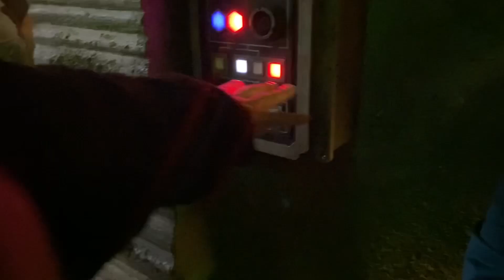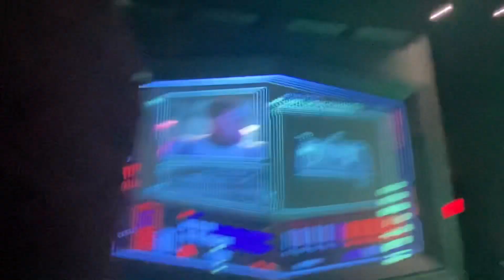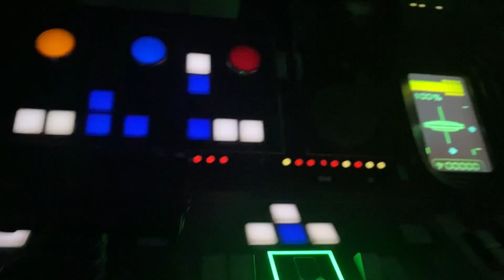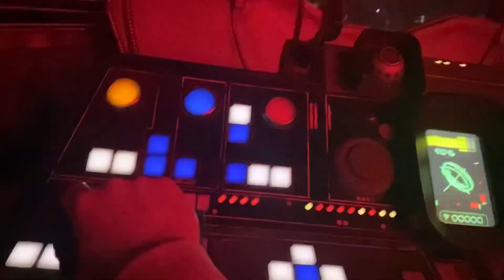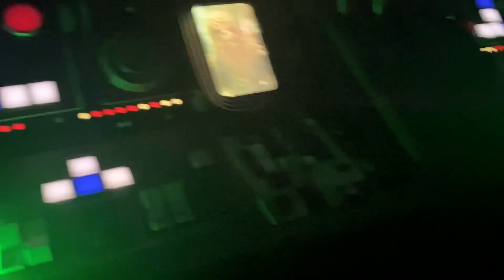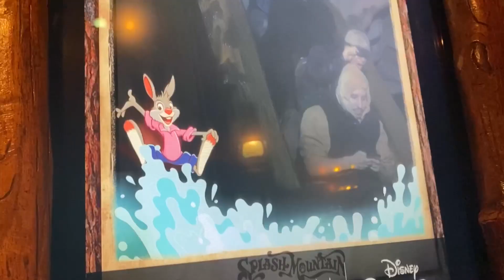TroubleMakers @ Disney Land Vlog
Visited California & had a reunion with childhood homies. We were up to no good at Disney Land.